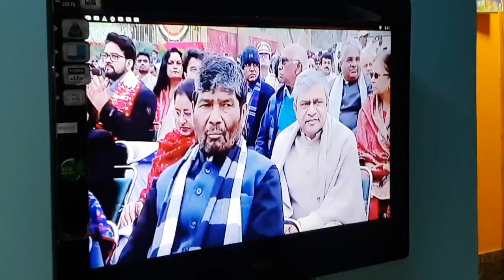Kiara Ke School Admission Mai PoPaT ho Gaya😅🤣 !!! Vlog No.242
LOL😍❤